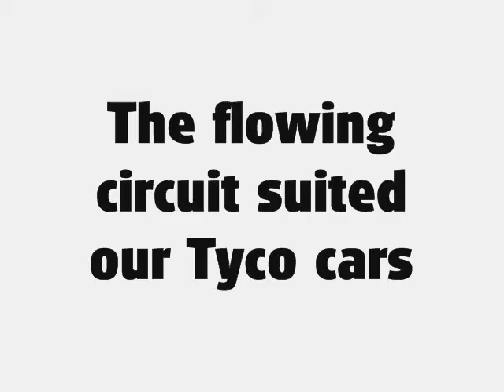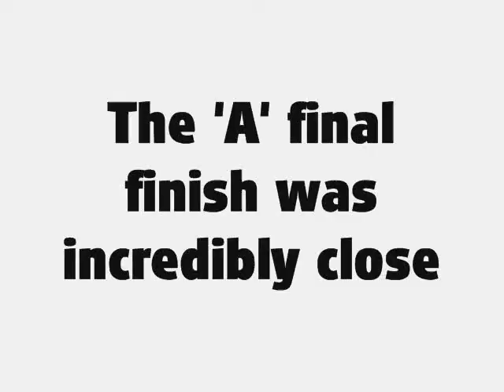WHO Racing F1 Round 2 - June 2010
Round 2 of the Worthing HO Racing Formula One Championships - 2 June 2010 @ the English Martyrs Church Hall, Goring-by-Sea, West Sussex, UK.